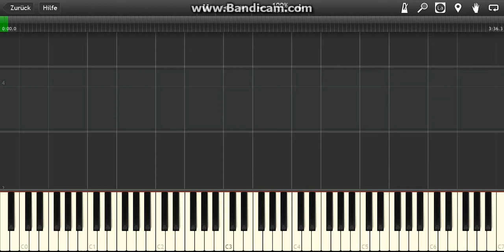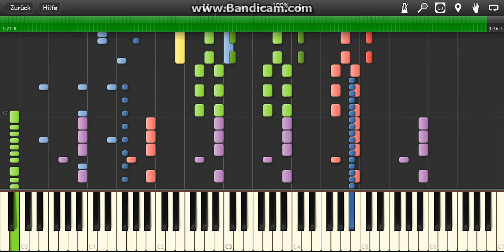Synthesia Psy Gangnam style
Dieses Video habe ich mit Synthesia erstellt.